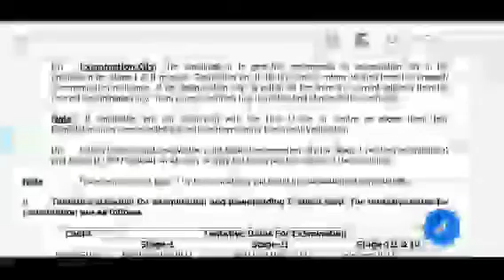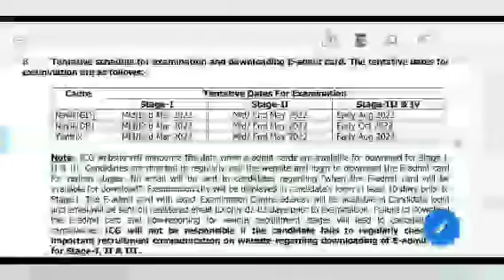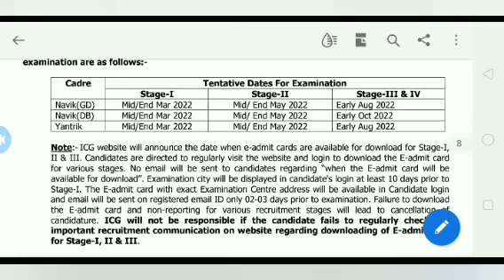Indian Coast Guard Exam And Admit Card New Update | indian Coast guard 02/2022 New update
Indian Coast Gurad Navik GD DB Exam Date & Exam City Big Update | icg exam city and exam date 2022

Indian Coast Gurad Exam Date And City Big Update |Icg Exam and city new update|| icg 02/2022 update
Indian Coast Guard Admit card/Exam Date Ahi gol